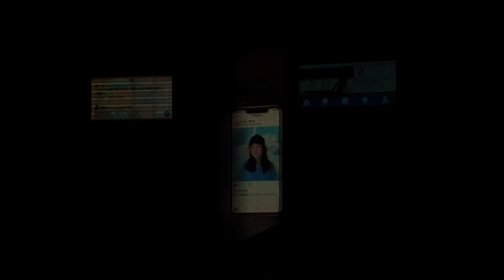200627 낮 뮤지컬 차미 커튼콜 - 유주혜, 이봄소리, 안지환, 강영석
200627 낮 뮤지컬 차미 커튼콜

유주혜, 이봄소리, 안지환, 강영석